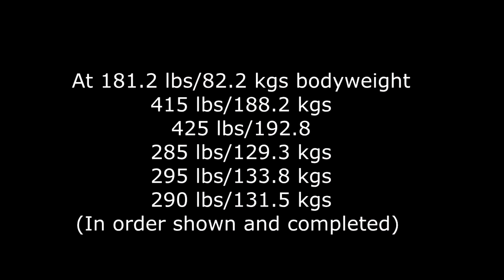Good news, bad news, and some new PRs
I will be donating $0.25 to charity for every new subscriber on YouTube and BitChute at the end of the year. (2022)